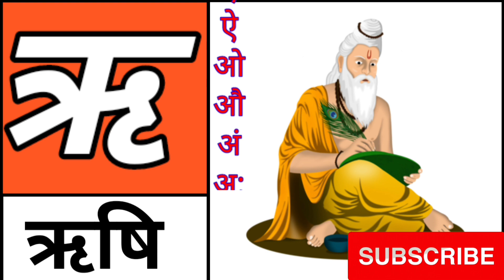A Aa E Ee | अ से अनार | अ आ इ ई | हिंदी स्वर | A se anar aa se aam | Hindi Alphabet Song | अआइईउऊएऐ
A Aa E Ee | अ आ इ ई | A Se Anar | अ से अनार | हिन्दी Letters | Hindi Alphabets

अ से अनार - Hindi Varnamala Geet - Hindi Phonics Song - Hindi Alphabet Song

आ से आग
इ से इमली
ई से ईश्वर
उ से उजाला
ए से एक्स-रे
ऐ से ऐनक
ओ से ओम
औ से औजार
अं से अंगूठी
अ: खाली

 अ से वर्ड इन हिंदी
अ से शब्द
आ से वर्ड इन हिंदी
आ से शब्द
इ से वर्ड इन हिंदी
इ से शब्द
ई से वर्ड इन हिंदी
ई से शब्द
उ से वर्ड इन हिंदी
उ से शब्द
ऊ से वर्ड इन हिंदी
ऊ से शब्द
ऋ से वर्ड इन हिंदी
ऋ से शब्द
ए से वर्ड इन हिंदी
ए से शब्द
ऐ से वर्ड इन हिंदी
ऐ से शब्द
ओ से वर्ड इन हिंदी
ओ से शब्द
औ से वर्ड इन हिंदी
औ से शब्द

Hindi Varnmala
Hindi Varnmala for Nursery Hindi nursery rhymes Nursery rhymes Learn Hindi Varnmala
हिंदी वर्णमालागीत
हिंदी वर्णमाला
हिंदी स्वरब्यंजन

आ से आग
इ से इमली
ई से ईश्वर
उ से उजाला
ए से एक्स-रे
ऐ से ऐनक
ओ से ओम
औ से औजार
अं से अंगूठी
अ: खाली